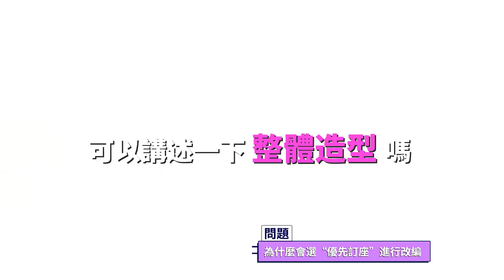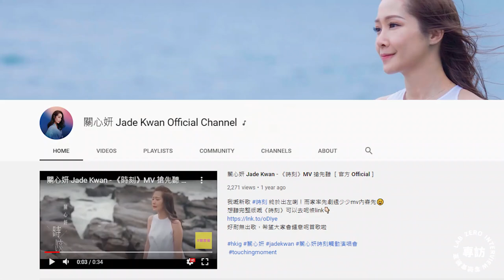【0號實驗室專訪】擱置的巡迴演唱會繼續? 復古製作改編四台冠軍歌 《優先訂座》走入黑暗路線｜關心妍